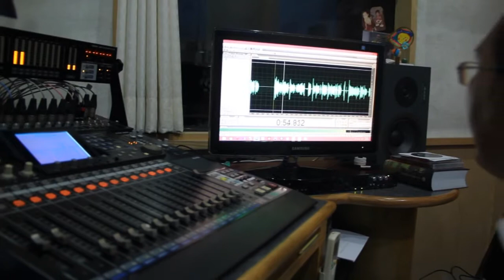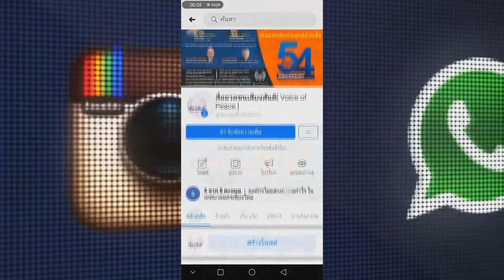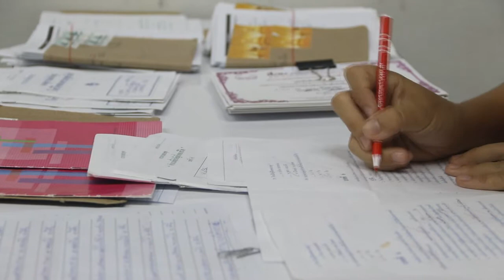Voice Of Peace | 55 Years Presentation (2020)